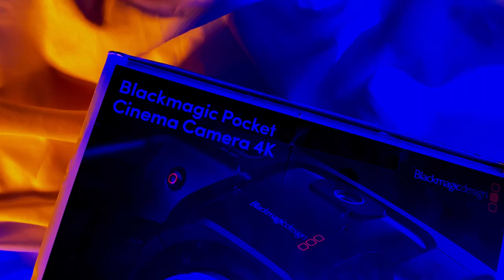Short film - BMPCC4K-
Start of a new beginning